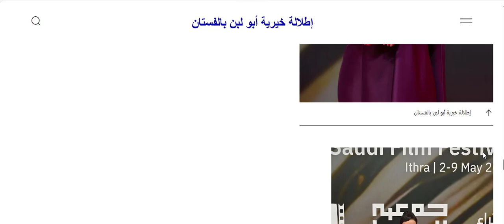تألقي مثلهن! 9 إطلالات لنجمات الوطن العربي ضمن احتفاليات اليوم الوطني السعودي لعام 2024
إطلالات النجمات باليوم الوطني السعودي

متجري أونلاين يشارككم إطلالات النجمات باليوم الوطني السعودي تلك التي لاقت على اهتمام كبير من قبل الجرائد الرسمية ومواقع التواصل الاجتماعي، فقد حرصت مجموعة كبيرة من الفنانات العرب والمؤثرات على المشاركات بالاحتفالات والحضور للاحتفال بتلك المناسبة، من خلال جلسات تصوير خاصة ظهروا من خلالها بإطلالات ولا أروع سنشاركها معكم خلال مقالنا.

أبرز إطلالات مشاهير السوشيال ميديا باليوم الوطني السعودي 2024

تنوعت إطلالات الفنانانات ومؤثرين السوشيال ميديا بالمملكة العربية السعودية ما بين التراث التقليدي، البدوي، العصري تلم التي عكست كل إطلالة من بينهم الجمع ما بين الحداثة والعراقة بنفس الوقت، لمظهر أنيف وناعم.

وظهرت كلًا من الألوان الأحمر، الأخضر، الذهبي والأسود كألوان معبرة خاطفة للأنظار مع خلفيات رائعة تناغمت مع ما تم اختياره من أزياء للمشاهير.

مع إطلالات النجمات باليوم الوطني السعودي لكلًا من لجين عمران، نجود الرميحي، سُمية رضا، ميلا الزهراني، نيرمين محسن، تمارة القباني، أحلام، آمال ماهر، أحلام، همس فكري وغيرهم الكثير.
يذكر أنه جاءت جلسات التصوير للفنانات باليوم الوطني السعودي بعبارات لكلمات تُعبر عن حبهم للأراضي السعودية وأمانيهم للأراضي السعودية بالازدهار دائمًا، وجاءت أبرز إطلالات النجمات كالآتي:

• فستان سهرة باللون الوردي والأسود مع وشاح باللون الأسود، مغطي الأكتاف والظهر، لإطلالة بسيطة وأنيقة تلاءمت مع شعرها المنسدل من الظهر.

• في حين ظهرت سُمية رضا بفستان ماكسي أصفر اللون بأكمام طويلة وفتحة ياقة بالأكتاف، مع شعر منسدل على الظهر وتفاصيل أنيقة بسيطة بالفستان، ليبرز جمالها وتميزها.

• علاوة على فستان أخر ظهرت به سمُية رضا أبيض اللون ومطرز بالريش، مع أكمام باللون الأسود، مع رفعة شعر مميزة لتظهر جمال الفستان بكافة التفاصيل الأنيقة به.

توقيت الاحتفال باليوم الوطني السعودي

تحتفل المملكة العربية السعودية باليوم الوطني من كل عام بالثالث والعشرين من شهر سبتمبر، وهو ذكري التوحيد للمملكة العربية السعودية، تم تأسيسه على يد جلالة الملك "عبد العزيز بن عبد الرحمن آل سعود رحمة الله عليه، فقط تم إصدار مرسوم ملكي بتوحيد كافة الأجزاء بالمملكة العربية السعودية لتصبح مكان واحد، ويأتي هذا الاحتفال من كل عام تقديرًا لجهود الملك في تأسيس المملكة وإحياء التراث.
على أن يتم الاحتفال باليوم الوطني من خلال دعوة كافة المشاهير والمؤثرين بالمجتمع العربي، بحفل مرئي ومسموع يحتوي على الرقصات الفلكورية، الأنشطة الثقافية المتعددة، تلك التي تم العمل على تنسيقها مع كافة المدن بالمملكة العربية السعودية.

مع الحفلات الموسيقية، المعارض الفنية وغيرها من تقاليد تٌظهر التراث الثقافي للمملكة، مع الأنشطة الأخرى التي تتمثل في "المسرحيات، اللوحات الغنائية، عروض التسوق، أنشطة مدرسية، ألعاب نارية وغيرهم من برامج ترفيهية".

اليوم الوطني السعودي هو فرصة من أجل تجديد الولاء للوطن، فيوم تجمع السعوديين من مختلف أنحاء المملكة العربية السعودية للاحتفال بالوطنية، مع زيارة المعالم التاريخية، تنظيم العروض والمهرجانات، مع أنشطة التراث السعودي والتهاني والمباركات إلى مقام خادم الحرمين الشريفين الملك سلمان بن عبد العزيز وولي العهد "الأمير محمد بن سلمان بن عبد العزيز".

إطلالة النجم بلقيس من احتفالات اليوم الوطني السعودي 2024

ظهرت بلقيس بلون أصفر واسع تميز بالطيات مع اللؤلؤ بالخصر، علاوة على الأكمام التي تساعد على إكمال الإطلالة، مع مجوهرات بأحجار الزمرد.

إطلالة شيرين عبد الوهاب باحتفالات اليوم الوطني السعودي 2024

ظهرت شيرين عبد الوهاب بلوك أنيق اتسم بالتطريزات البراقة، مع أكمام طويلة، مع طيات بالجزء السفلي مع كاب متداخل بالتصميم، مع أقراط وخاتم من أحجار الزمرد خضراء اللون.